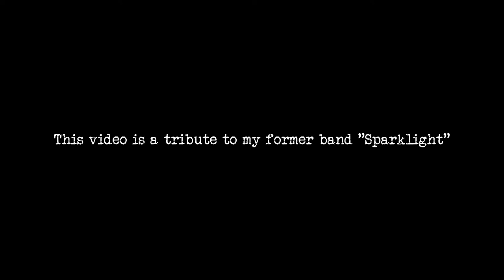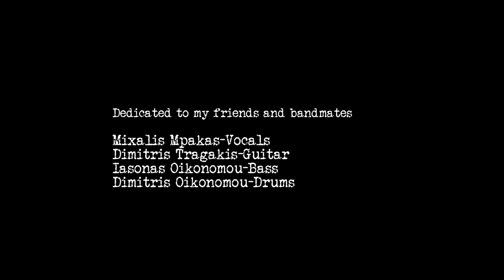Peter Rock with Sparklight-The hunt (Remastered 2019)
This video is a tribute to my former band "Sparklight".

Song: The hunt
Music Petros Sofianidis, Dimitris Tragakis
Lyrics: Petros Sofianidis
Taken from the EP: "Hard Road"
January 2014

Recorded-Mixed-Produced at Red House Studios Thessaloniki
Remastered by P.S.Productions 2019

Dedicated to my friends and bandmates
Mixalis Mpakas-Vocals
Dimitris Tragakis-Guitar
Iasonas Oikonomou-Bass
Dimitris Oikonomou-Drums

Lyrics:
Stop it this!
Stop it that!
I am bored of doing wha you want
Shut it up!
Now I talk!
Head up high,I can't stand no more
Nothing,
Nothing keeps me down,no!
I wont stop,
I wont stop till I catch you
Believe me I'll make you pray and begging
The hunt you know,is never never ending
Now you're blue
It's my turn
and you have to runaway and hide
Your kingdom falls
Now anarchy
and this hell will be eternity
Nothing,